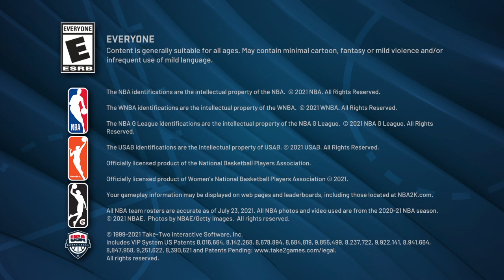Bang ar switch to fully black tims and hoodie